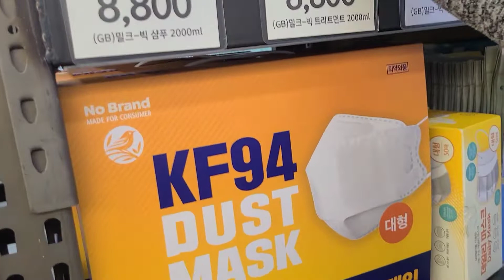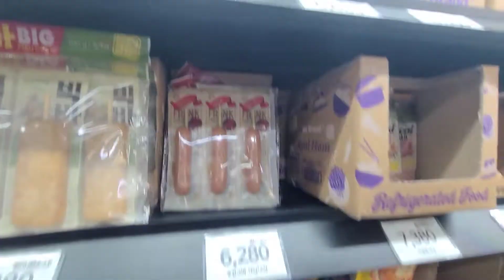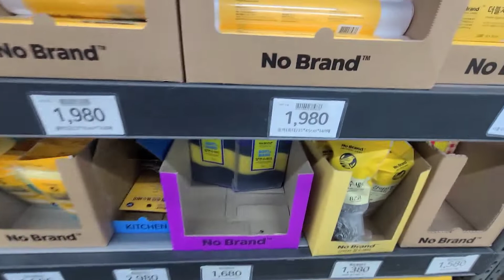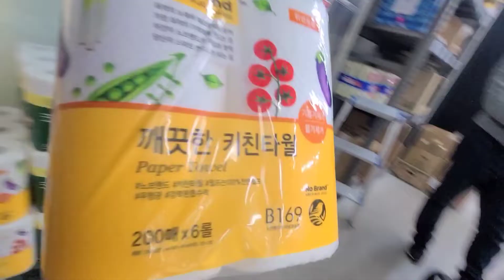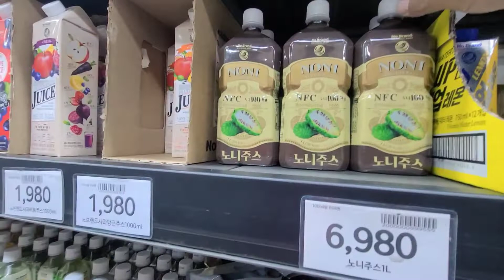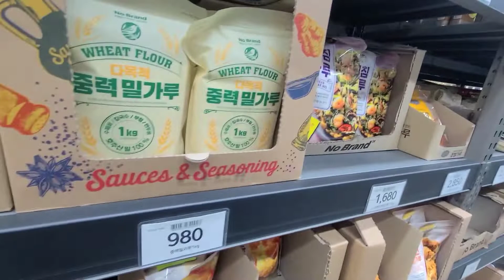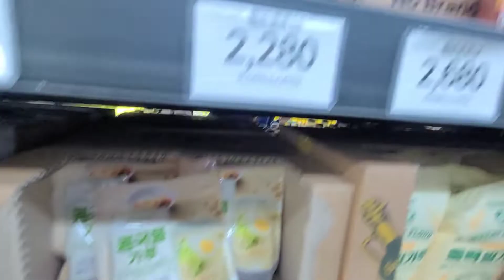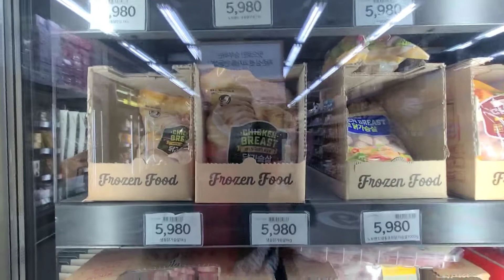"NO BRAND?" DEPARTMENT STORE| korean brand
“No Brand?” What’s in a name?
No Brand’s offerings primarily comprise their eponymously branded products ranging from frozen foods, ready-to-eat meals and snacks, cleaning supplies, cosmetics, small electronics, and essential household goods. And, unlike the aforementioned discount chain giants, the No Brand store is the smaller and streamlined version of its big sister, E-mart, with both stores belonging to the Shinsegae Group.

The store’s marketing slogan is “It’s not about the brand, it’s about the consumer!” ("브랜드가 아니다, 소비자다!"), emphasizing their consumer-centric approach as demonstrated in their reasonably-priced private label products that are manufactured by reputable domestic and international manufacturers.